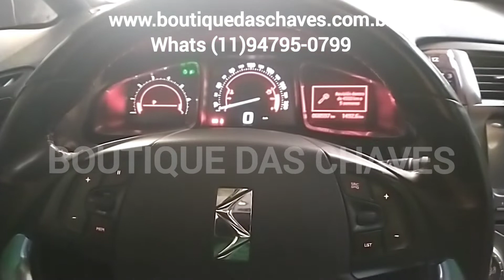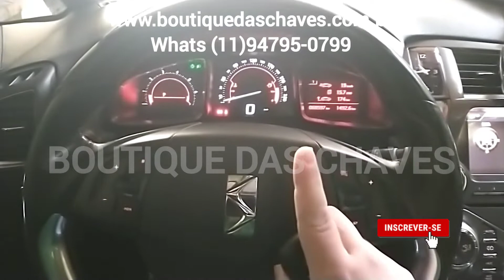Cópia de chave DS5 .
Chave codificada DS5 é na Boutique das Chaves .
CNA Boutique das Chaves copiamos e codificamos chaves para toda linha Citroen DS , chave para DS3 , cópia de chave DS4 , chave Citroen DS5 ...
Precisa de uma cópia de chave para se DS ? entre em contato com a Boutique das Chaves !